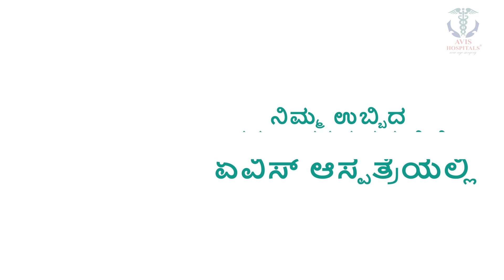Historic Karaga Mahotsava Celebrations In Bengaluru | ರಾಜಧಾನಿಯಲ್ಲಿ ಕರಗದ ಉತ್ಸಾಹ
ಬೆಂಗಳೂರಲ್ಲಿ ಕರಗದ ಸಂಭ್ರಮ ಮನೆ ಮಾಡಿದ್ದು, ಚೈತ್ರ ಪೌರ್ಣಿಮೆಯ ಬೆಳದಿಂಗಳ ಬೆಳಕಿನಲ್ಲಿ ಐತಿಹಾಸಿಕ ಕರಗ ಮಹೋತ್ಸವ ಅದ್ಧೂರಿಯಾಗಿ ನಡೆಯುತ್ತಿದೆ. ಮಧ್ಯರಾತ್ರಿ 2 ಗಂಟೆ 24 ನಿಮಿಷಕ್ಕೆ ದ್ರೌಪದಿ ದೇವಿ ಕರಗವೂ ಧರ್ಮರಾಯ ಸ್ವಾಮಿ ದೇವಸ್ಥಾನದಿಂದ ಹೊರಗೆ ಬಂದಿದ್ದು, ನಗರದ ಪ್ರಮುಖ ಬೀದಿಗಳಲ್ಲಿ ಸಾಗ್ತಿದೆ.